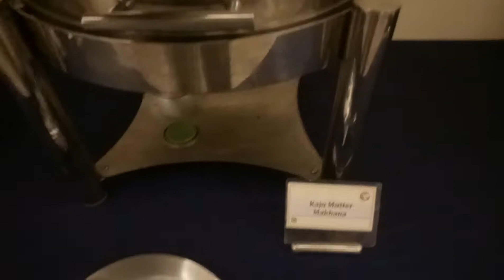Grand tammnna hotel hinjewadi Pune conference food setup